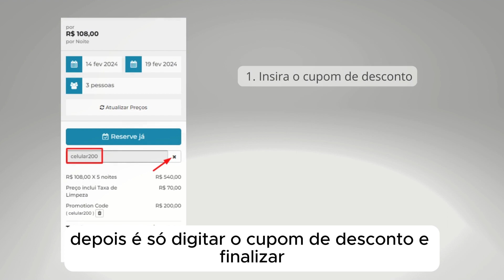5 Dias Incríveis em Cabo Frio Pagando Muito Barato!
Que tal dar aquela escapadinha para as belíssimas praias de Cabo Frio?

Essa nossa novidade vai te fazer arrumar as malas hoje mesmo e fugir para Cabo Frio para curtir 5 dias incríveis pagando 200 Reais a menos na sua estadia, Isso mesmo!

No período de 14 a 19 de fevereiro você será o sortudo que vai recarregar suas energias em grande estilo curtindo tudo o que Cabo Frio vai te oferecer, e de quebra, vamos te dar aquele descontaço amigo de 200 Reais, porque a gente sabe que só assim você vai relaxar.

Para ganhar esse descontaço você precisa acessar o nosso site, incluir esse período de 5 dias, a quantidade de pessoas e escolher a cidade de Cabo Frio.

Essa promoção relâmpago é somente para os primeiros que entrarem no site, então seja ligeiro! Quem chegar primeiro garante as reservas, então, corre logo e faça sua reserva.

Fale com nosso chat 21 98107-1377 / 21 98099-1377

😎Milhares de hóspedes já comprovaram, elogiaram e aprovaram nossas hospedagens. Seja mais um hóspede da família Aluguel Econômico.